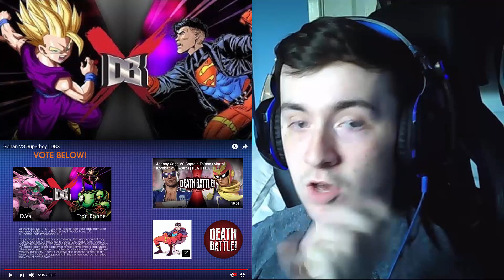Gohan VS Superboy | DBX Reaction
My main reactions are:

Lucifer

Flash

Arrow

Star Wars

RWBY

Apart from movie and game trailer's if there is something else you want me to react to please let me know.